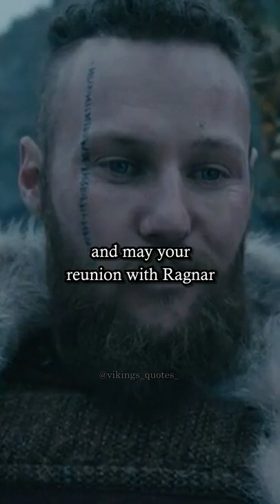ubbe ragnarsson 😔lagartha funeral😔 Heart touching video